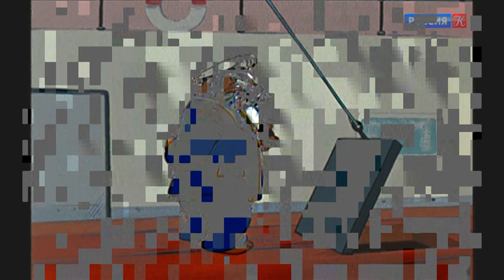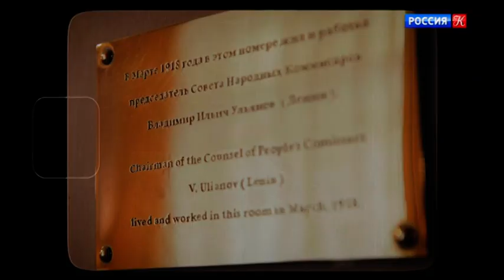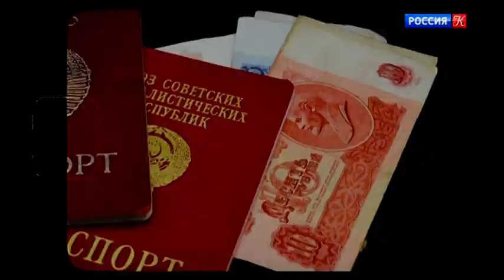06 РОССИЯ К Ну, погоди! Мультфильм 20240101 074224